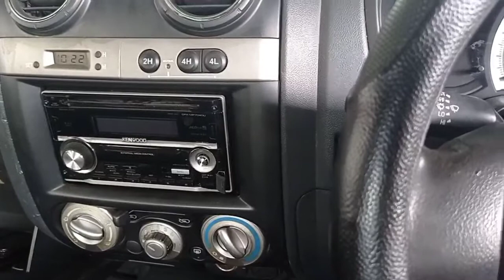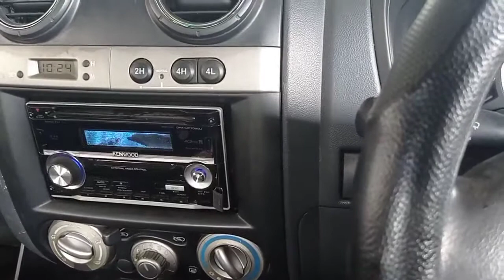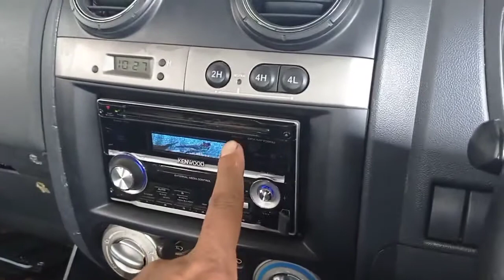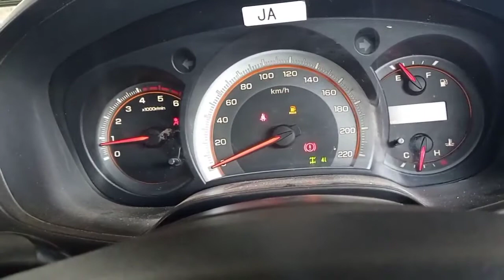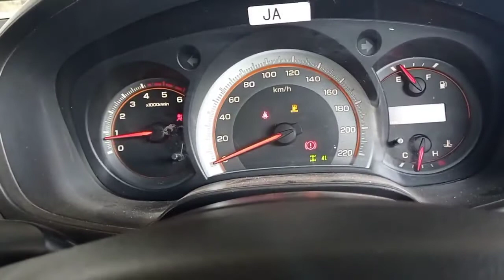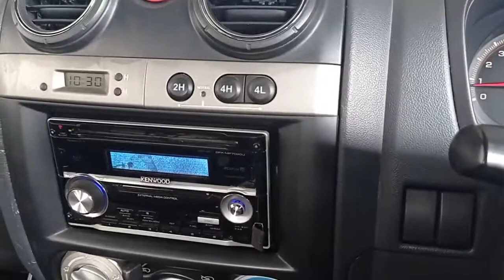Cara Pakai 4wd Isuzu DMax-2H 4H 4L Netral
Assalamualaikum

Kali ini membahas tentang 4WD isuzu dmax yaitu cara pakainya

Salam,